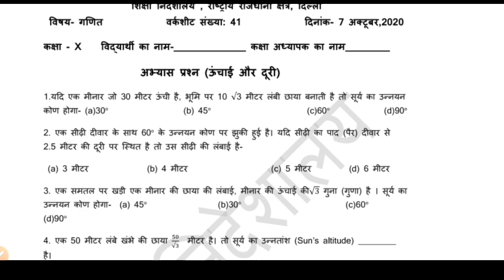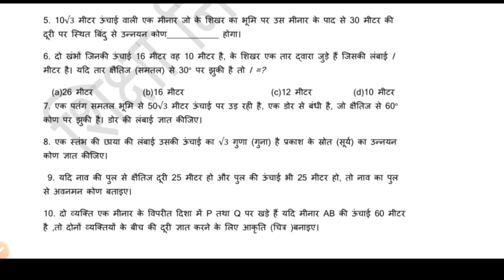Class 10 Maths worksheet 41 | 7 October Mathematics worksheet | Hindi Medium worksheet 41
Class 10th : Maths ||Doe Worksheet-41 Solution|| 7 October 2020|| Subject : Maths Maths class 10th worksheet 41 today's worksheet 41 class 10th
Delhi govt school worksheet class 10 Worksheet 41 Class 10 Maths Class 10 Maths worksheet 41 Hindi Medium | Maths class 10 worksheet 41 7 October worksheet govt School